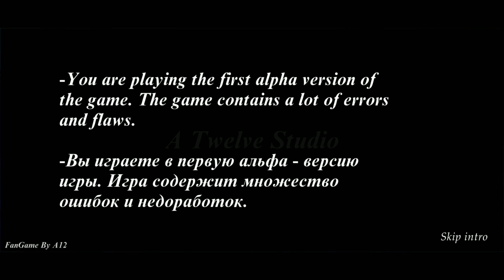Perkumpulan Keluarga Slendrina-Granny 4|Fanmade Gameplay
Granny 4
Ok,kali ini saya akan coba memainkan game granny 4,namun untuk game kali ini adalah buatan fans ya bukan buatan asli developernya.Ya tidak apa-apa sesekali saya mencoba game lain diluar algoritma.Namun sayangnya game ini selalu ngelag.Jadi terkadang saya susah untuk mengontrol gerakkannya.